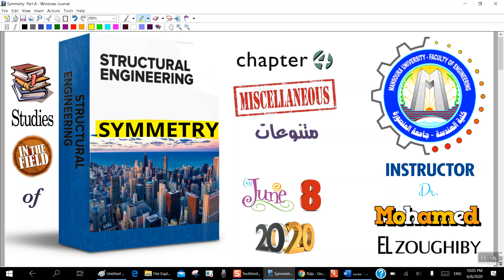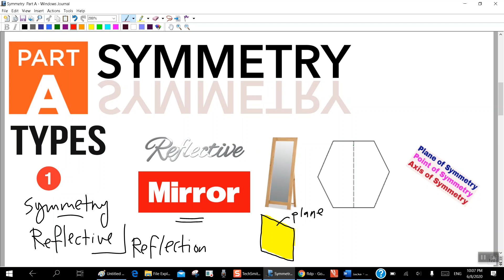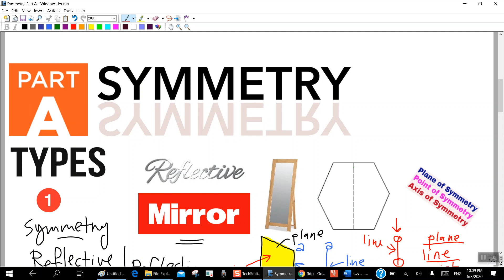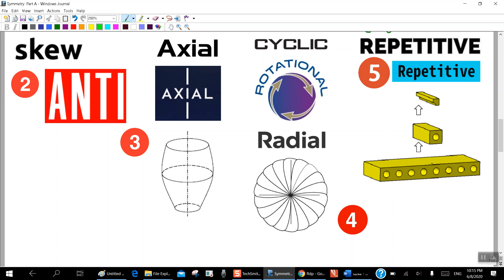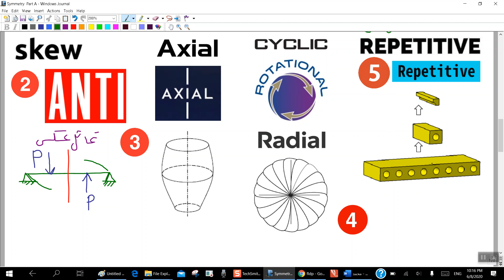Chapter 4 Miscellaneous Symmetry Part A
CH04-Symmetry - A:B:C:D:E:F:G:H